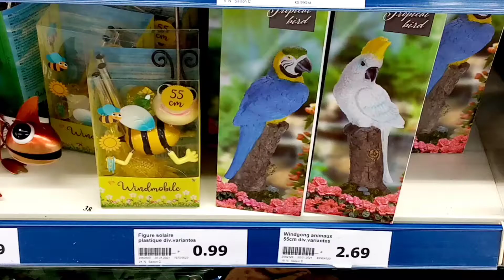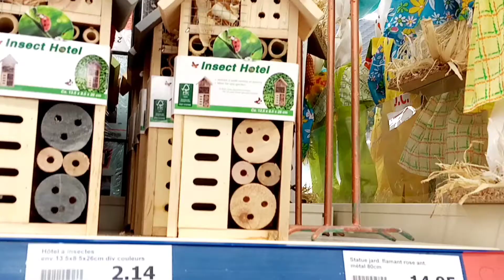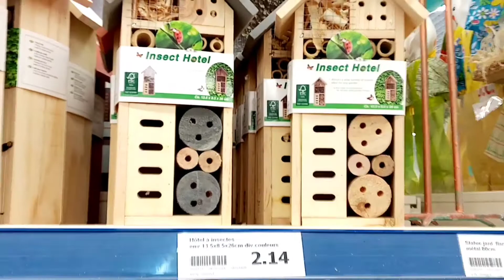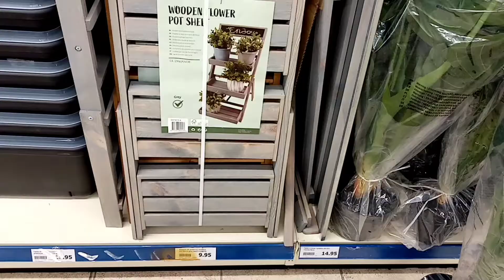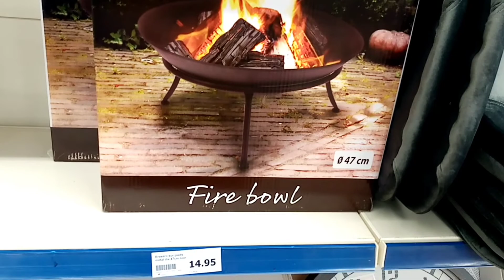décoration de jardin nouveautés et arrivages chez action#décoration_jardin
جولة في أكسيونpetit tour à action arrivages et nouveautés décoration de jardin
nouveautés action jardinage
jardin
action jardin
décoration jardin maison
décoration jardin extérieur
nouveautés action cette semaine
nouveautés Action 2021
nouveautés action février 2021